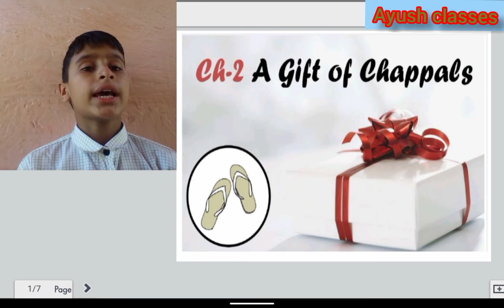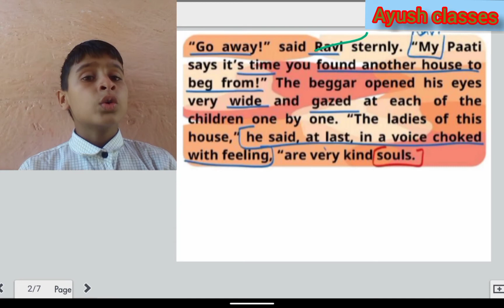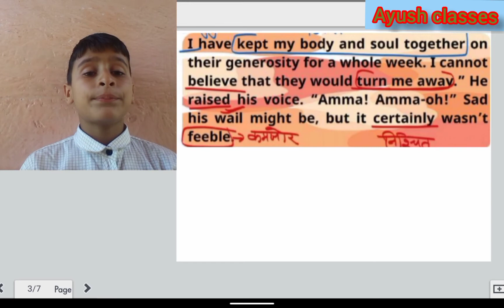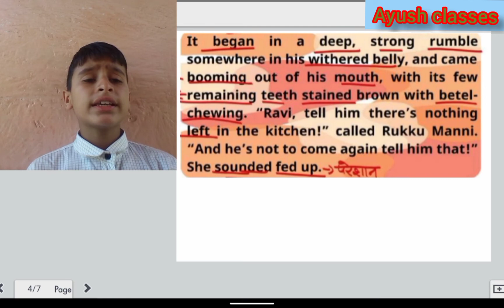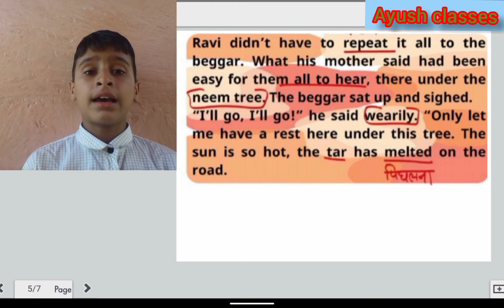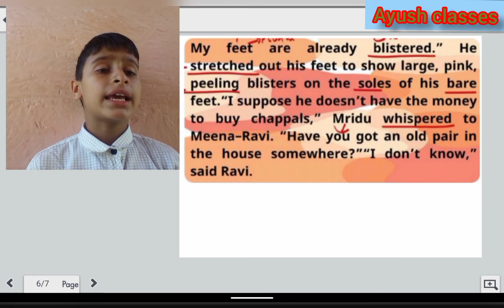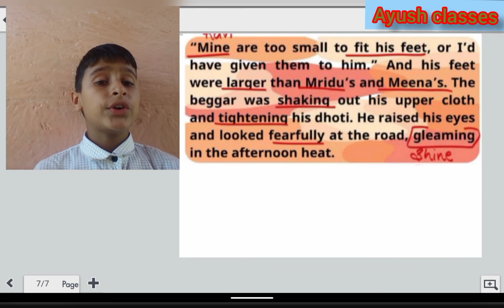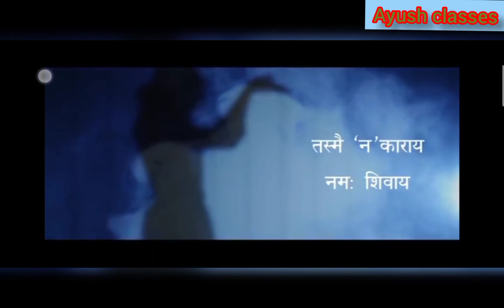"NCERT"class_7th#chapter_2#ENGLISH#A_gift_of_chappals PART-5